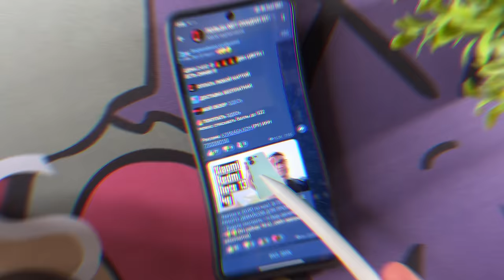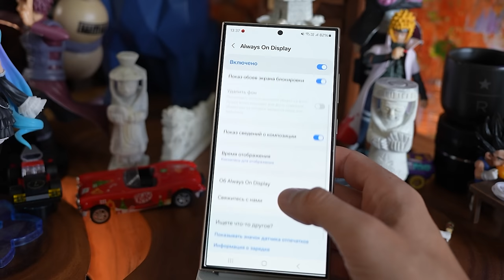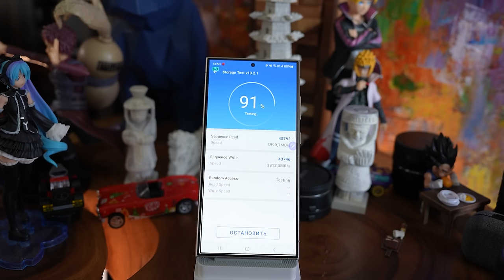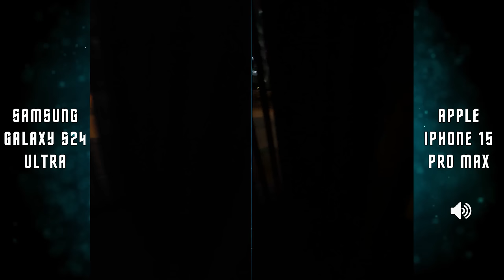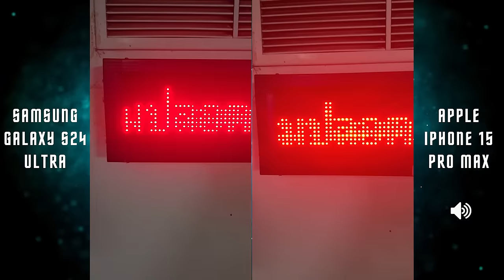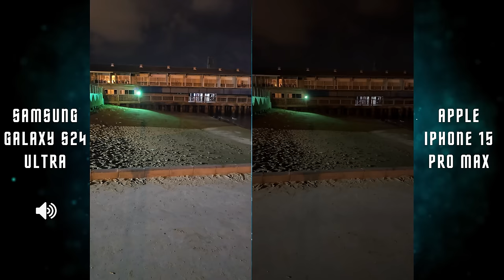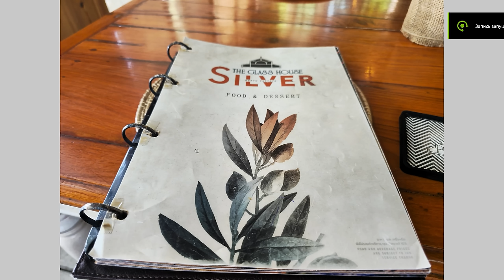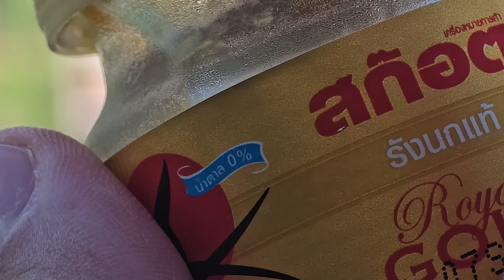НАЗАД В ПРОШЛОЕ 🔥 СМАРТФОН Samsung Galaxy S24 Ultra 5G SM-S928B ИЛИ IPHONE 15 PRO MAX ? ДЛЯ КОГО ?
✅✅✅✅РАЗЫГРЫВАЮ🔥🔥🔥🔥🔥🔥

30 числа каждого месяца розыгрыш 🔥5и Mi Band 6. ми бэнд 6 - 5 штук) ежемесячно🔥🔥🔥